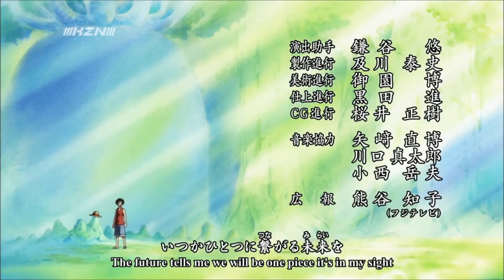Fight Together (One Piece) - Frozen Death Knight (2013)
Worked my ass off on mixing this. Pretty darned pleased with the end results. =D

Instrumental and lyrics made by MidiGuyDP.